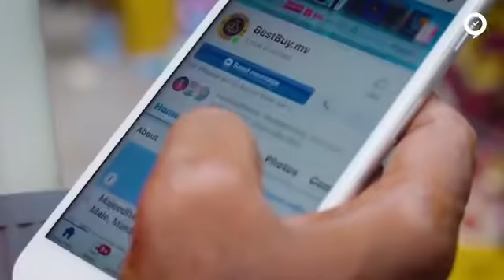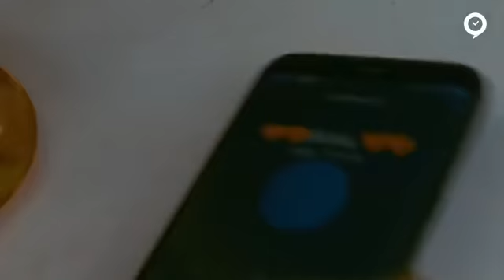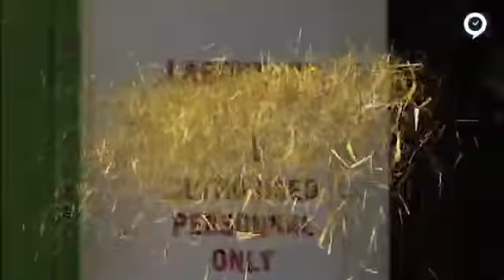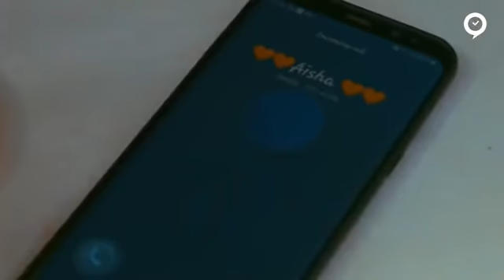Dhiriulhumakee Miee Baa 2022 - Episode 01